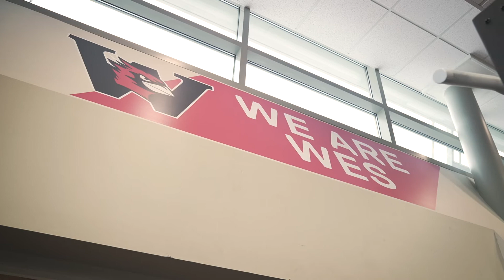Wesleyan Football Academic Support